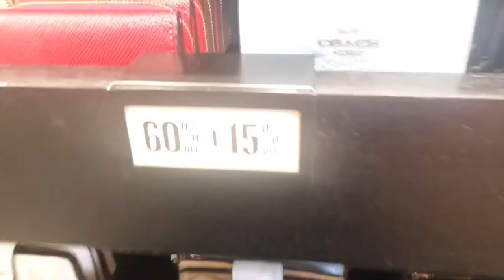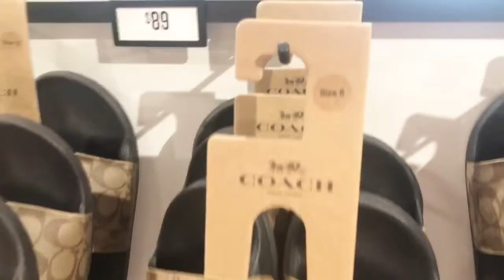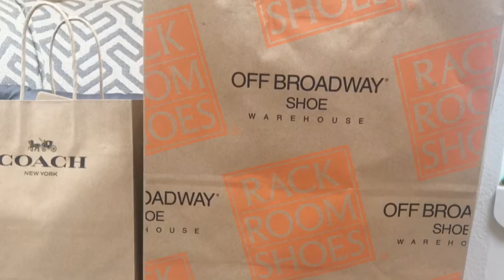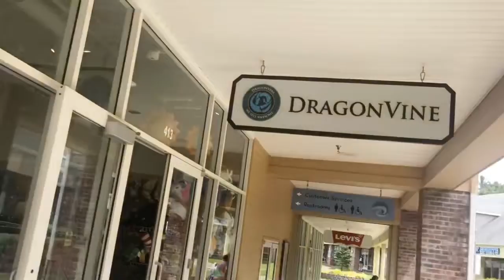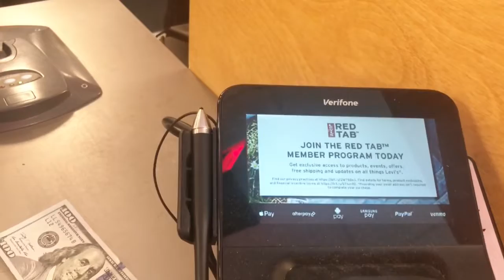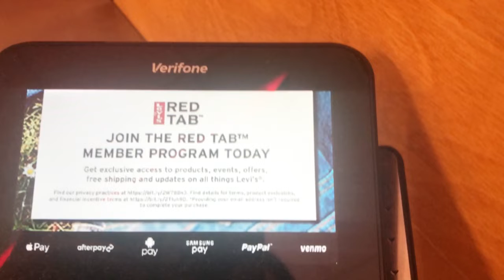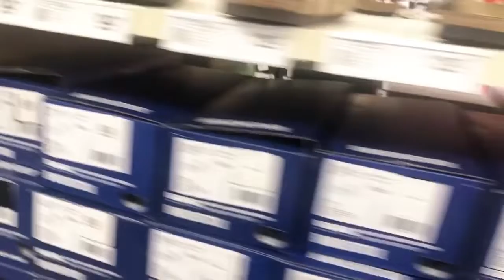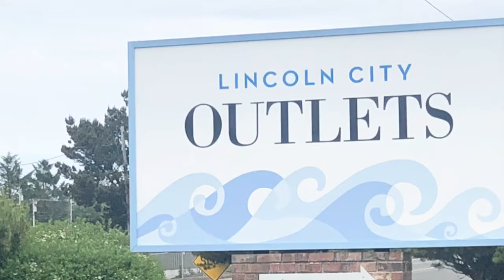MY FIRST SHOPPING IN LINCOLN OUTLET MALLS IN OREGON HUGE OF SALES , COACH, LEVI’S ,D&G PERFUME,PUMA